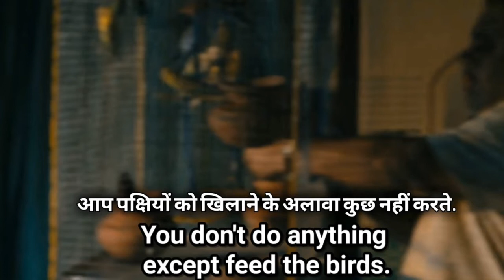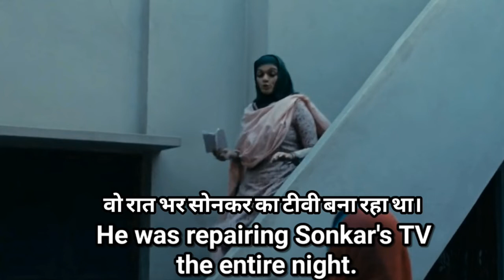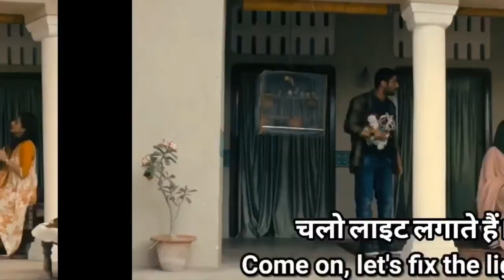Daily English conversation practice through Bollywood Movie's subtitles. Learn English Through hindi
Learn English through Hollywood and Bollywood Movie's Subtitles